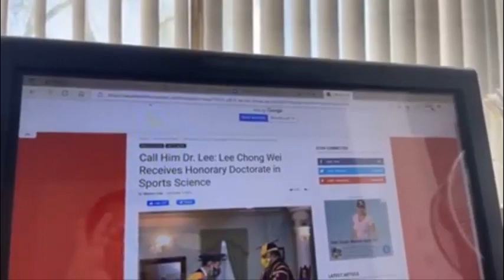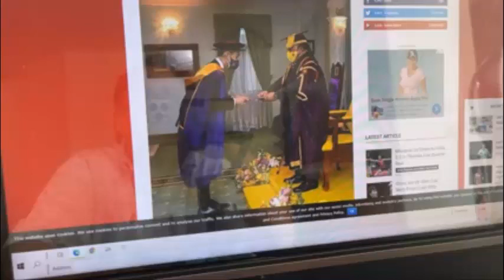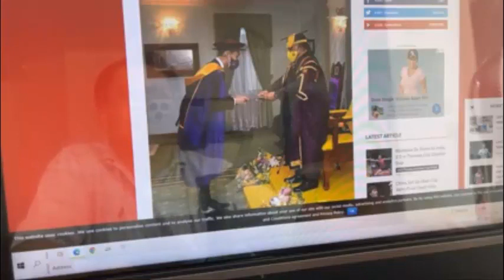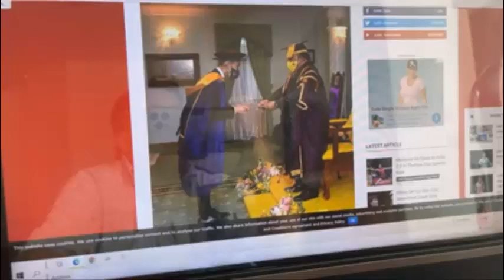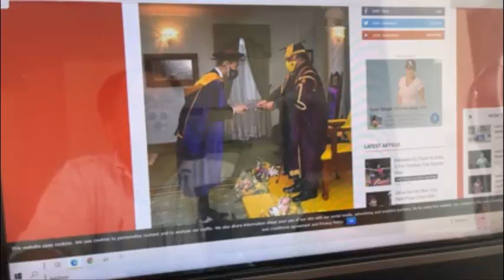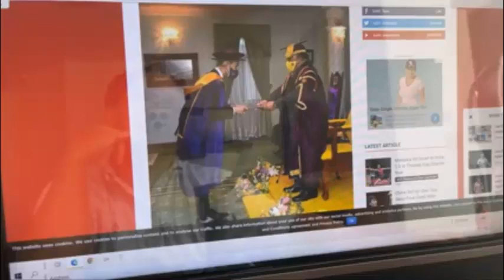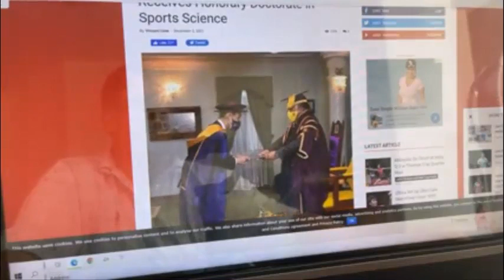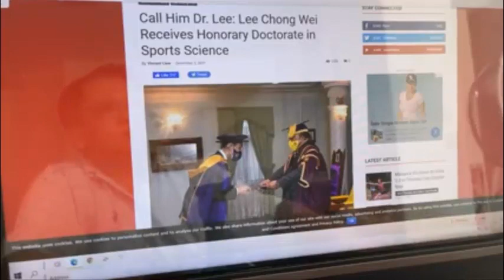Việt kiều Lợi Minh "Không chỉ Việt Nam mà Mỹ, Ấn Độ, Đài Loan đều có tiến sĩ cầu lông"